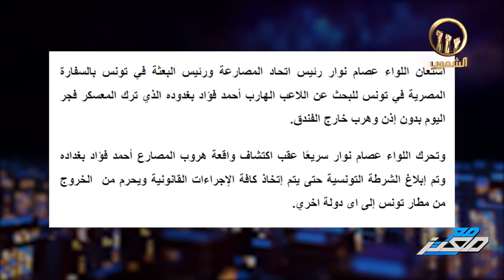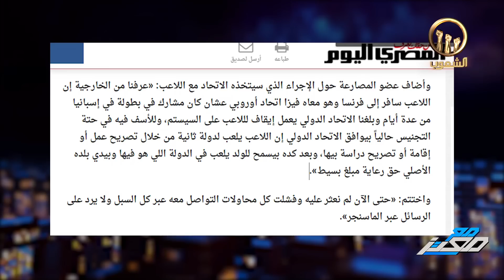مصارع مصري يعلن الهروب لأوروبا ... ووالده : الحكومة نصبت علينا في الجوائز !!